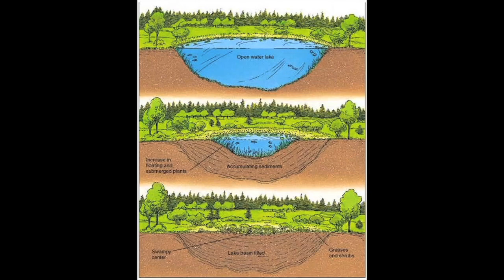Ranger Nick: Conservation Methods Overseas Similar To Those Here At Home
This month, Ranger Nick is in Scotland looking at land conservation methods that are quite similar to those here in the States.